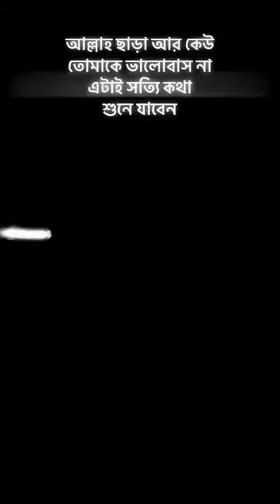আল্লাহ ছাড়া আর কেউ আমাদের ভালবাসে না। nouman ali khan new waz videos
নোমান_আলী_খান